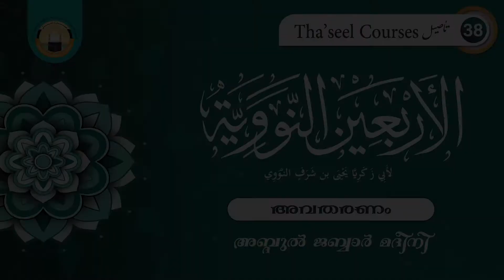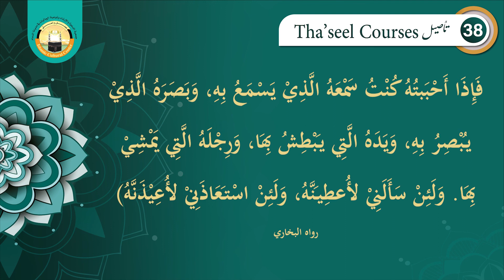ഹദീസ് 38- ഇമാം നവവിയുടെ 40 ഹദീഥുകൾ | (38) Forty Hadith of Imam Nawawi | Abdul Jabbar Madeeni